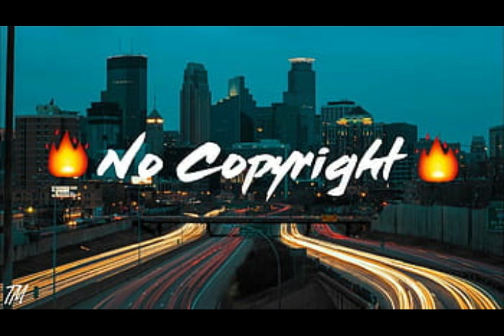No Copyright Background Music for YouTube Videos | 6 Shots | Neffex